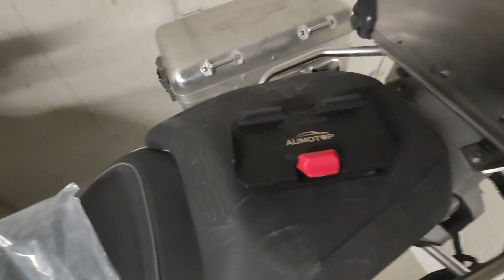Induktiver Adapter für die Navigationshalterung meiner BMW R 1250 GSA, von AUMOTOP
Mein neuer Induktiver Adapter von AUMOTOP für die Navi-Halterung der GSA.
Somit kann ich mein Handy wie bei meinem alten Adapter von KKMoon, nun Kabellos laden.